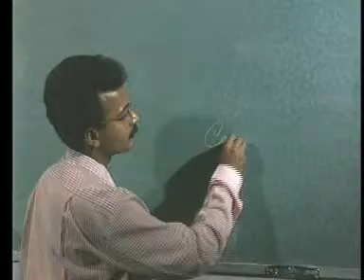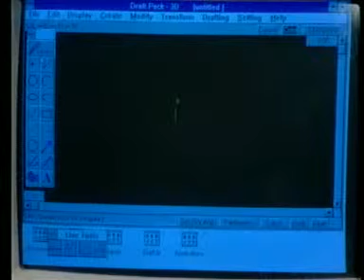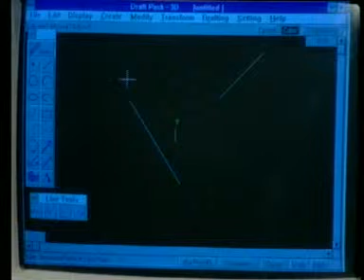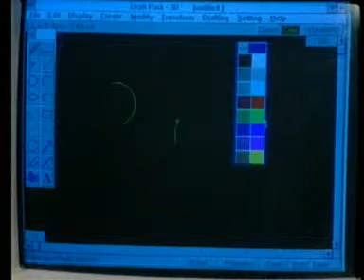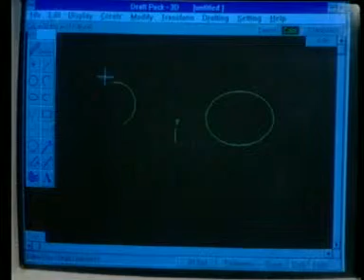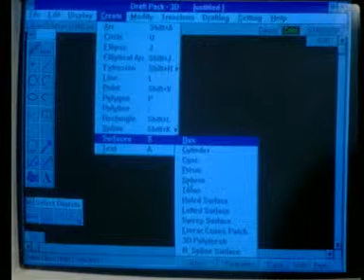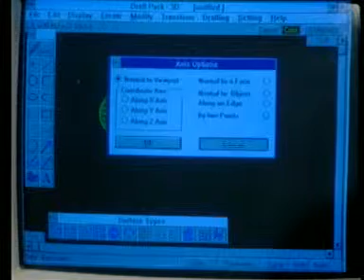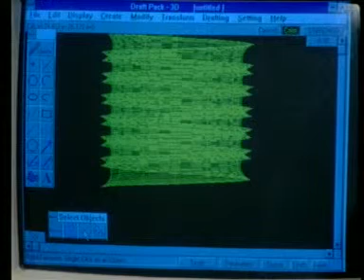An Introduction to Computer Added Design